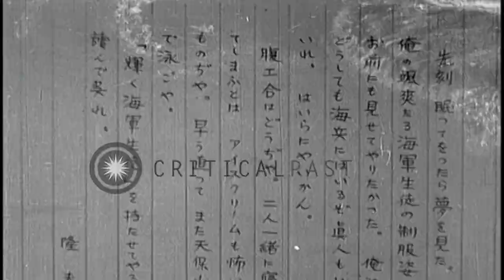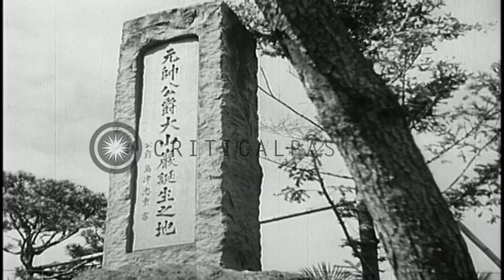Exterior of the Naval academy school,sick boy reads letter and boys worship at sh...HD Stock Footage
Exterior of the Naval academy school,sick boy reads letter and boys worship at shrine in Japan

Japanese high school boys visit the Imperial Naval academy in Japan. Imperial crest above entrance of a concrete building. Exterior scenes of academy's barracks. Midshipman wearing white uniform walks. Dramatization : Sick boy reads letter lying on bed. A young girl sits beside him. The boy asks young girl for water. A boy places a plate nearthe sick boy and talks to him. A woman comes and sits near the boy. Woman talks to the boy. Boys run outside house. The girl stands at door way and smiles. A torii. A shrine in the background. View of a bridge. Tomb stone of Admiral Oyama. Tomb stone of Fleet Admiral Togo Heihachiro. Two high school boys worship at shrine. Location: Japan. Date:  1943.

57,000+ broadcast-quality historic clips for immediate download.